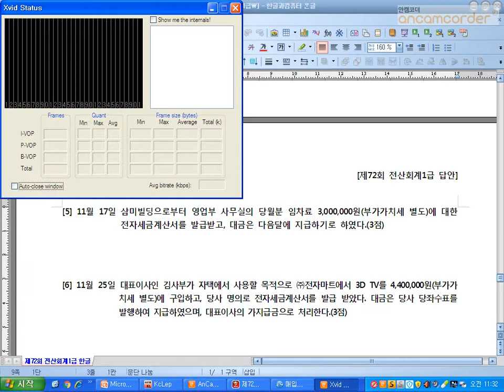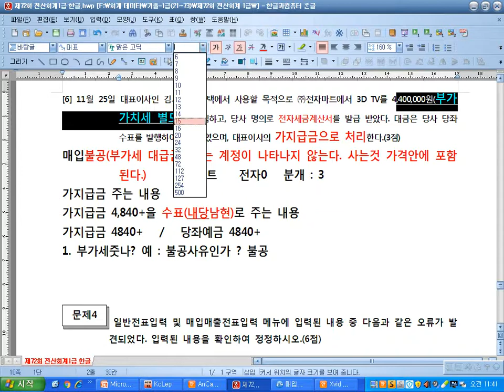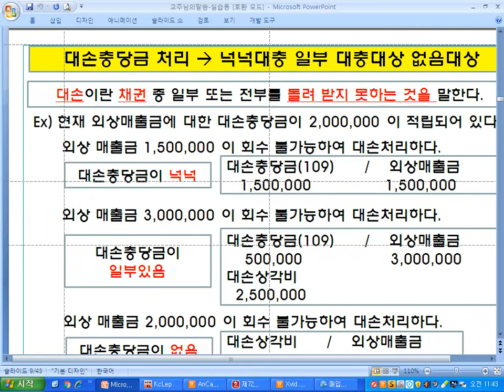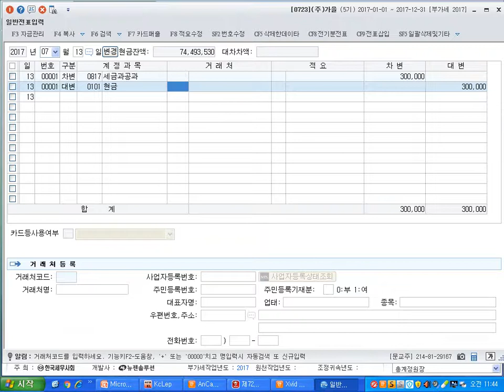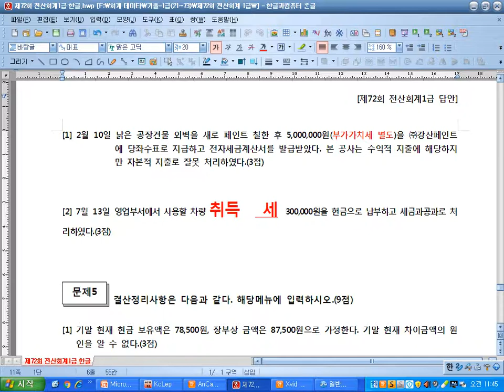[원샷원킬 전산회계1급] 72회 기출문제 실기 4번까지 전산회계 1급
[원샷원킬 전산세회계1급] 기출문제와 요약집은 다음카페 “원샷원킬 전산회계”에 있습니다.